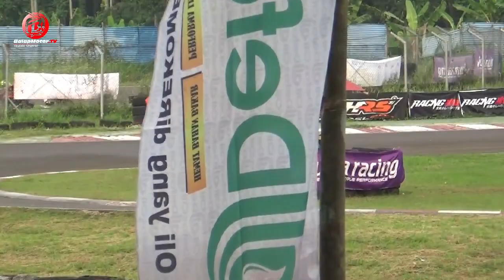Race Matic 150cc Pemula Fast Corner Championship 2020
Race Matic 150cc Pemula dari gelaran Fast Corner Championship 2020 yang berlangsung di sirkuit Sentul Karting, Bogor pada 3 Oktober 2020. M Abdul Aziz berhasil menjadi jawara pada balapan kali ini.

Credit To
Videografer: Anggi Nugroho